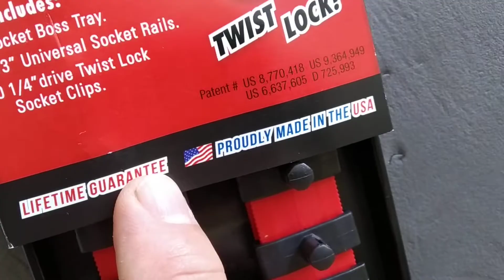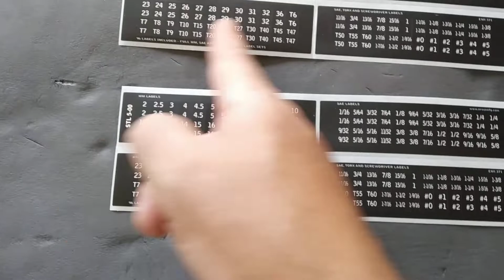Organizador de soquetes 1/4 Ernst "socket Boss" 8492 MADE IN USA